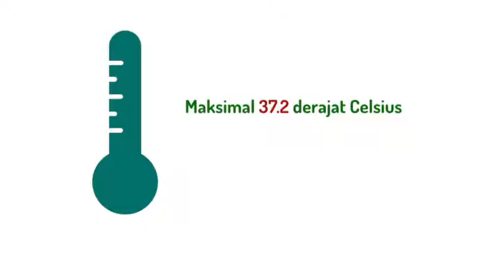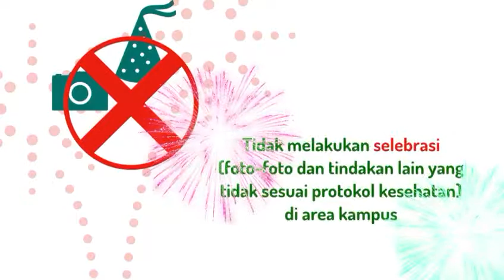Health Protocol for On-Campus Thesis Defense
Students choosing on-campus thesis defense are required to comply with the protocol. Stay safe! :)